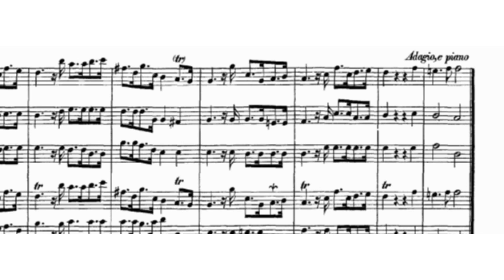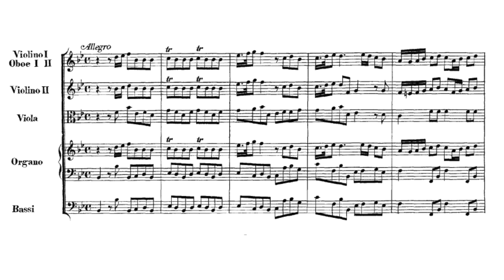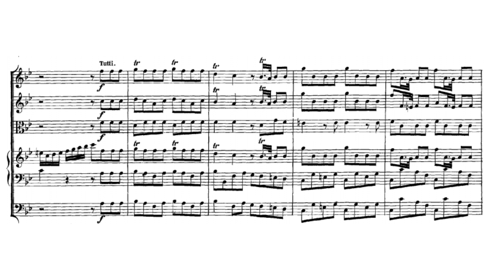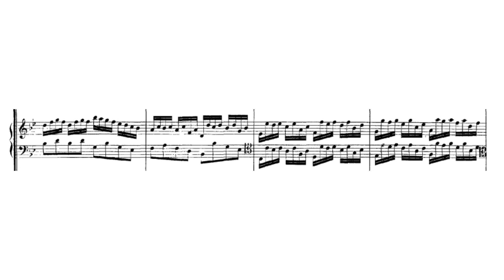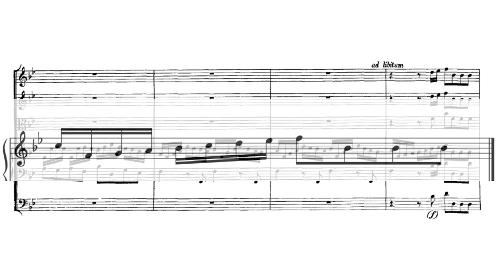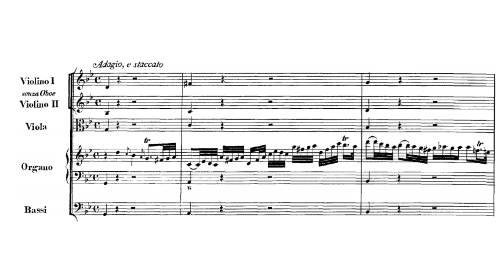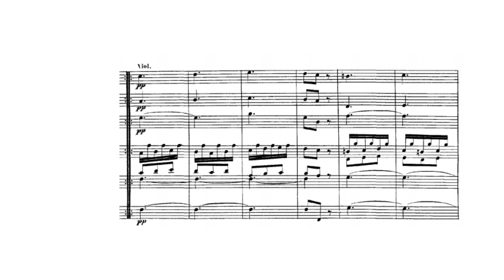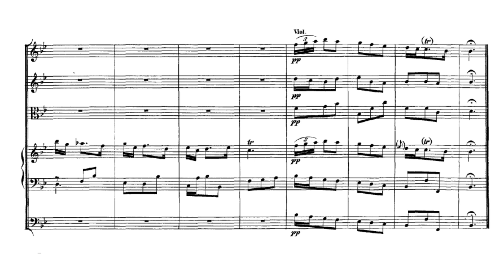Handel - Organ Concerto Bb N.2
SHEET MUSIC

Organ Concerto in B-flat major, HWV 290

00:00 Tempo ordinario, e staccato
00:55 Allegro
06:00 Adagio
06:41 Allegro ma non tanto